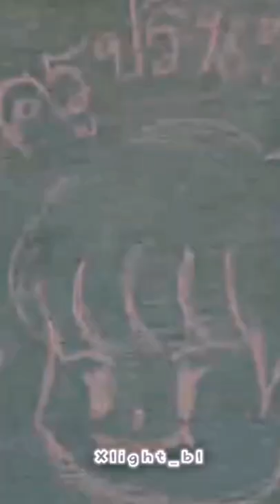sky in your heart fah and Prince